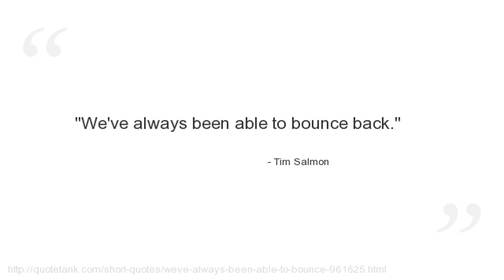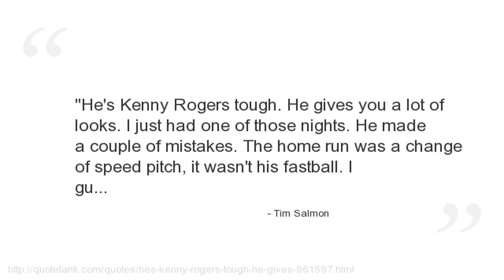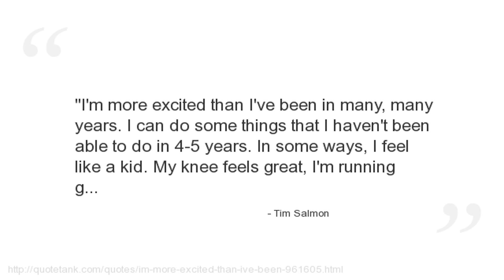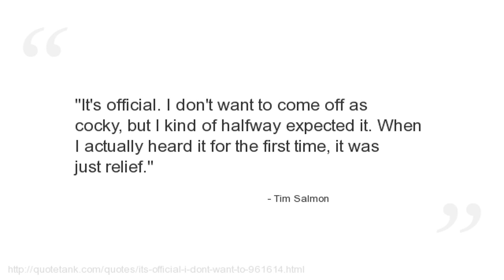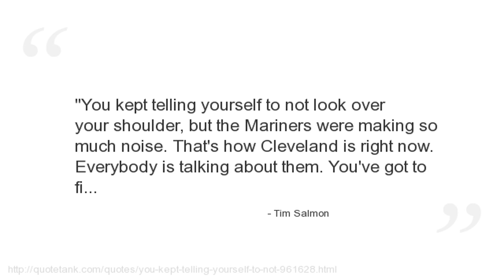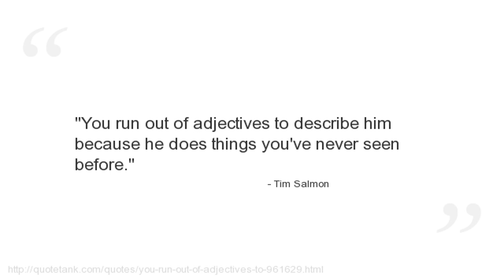Tim Salmon Quotes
Who is Tim Salmon?
A former Major League Baseball right fielder and designated hitter who played his entire career with the California/Anaheim/Los Angeles Angels (appearing with the team under all three of its recent names).